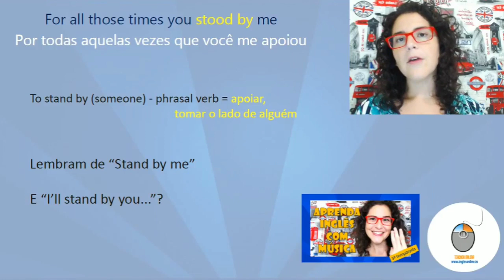O que significa “STAND BY someone”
Hoje na reviewaicm vamos ver mais uma vez o phrasal verb “stand by someone”, que tem um belo significado muito relacionado à amizade e ao amor

Ah! E para conferir o canal Teacher Milena no YouTube, onde poderá assistir todas as outras aulas da Série "Aprenda Inglês com Música" já postadas, acesse

Marque aquele amigo aqui nos comentários para aprender inglês também!

Conheça os outros projetos da Teacher Milena:

CURSO INTENSIVO